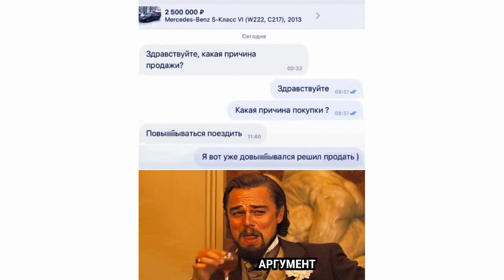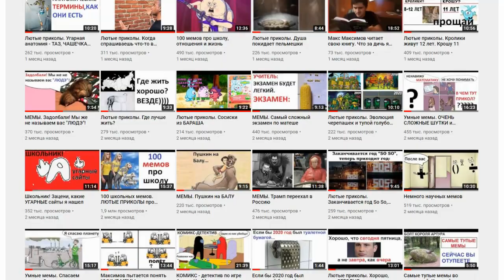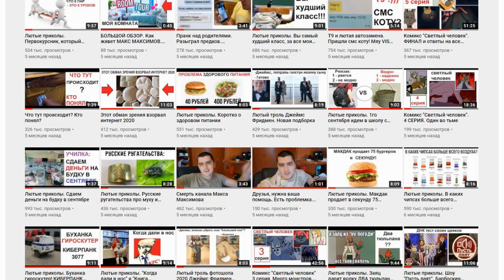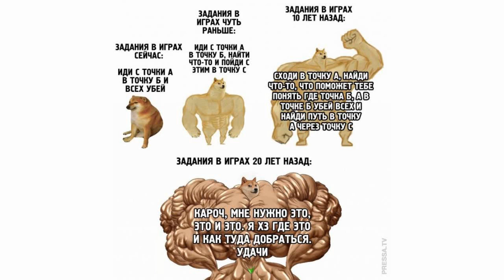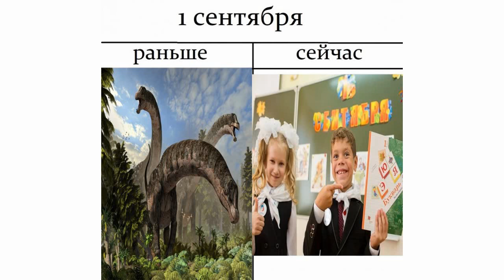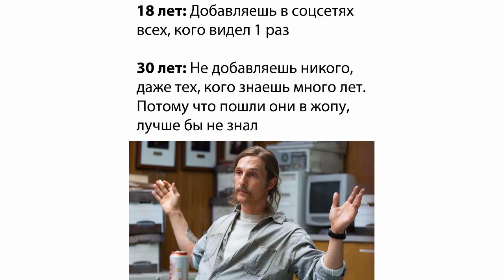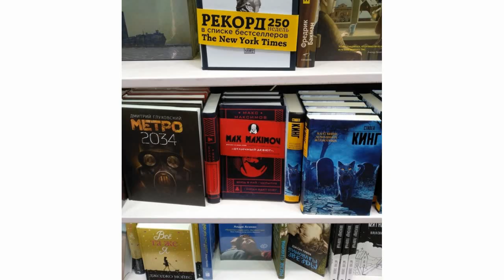Лютые приколы. Криповый мойдодыр